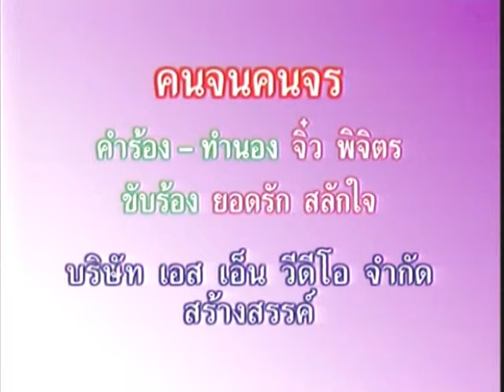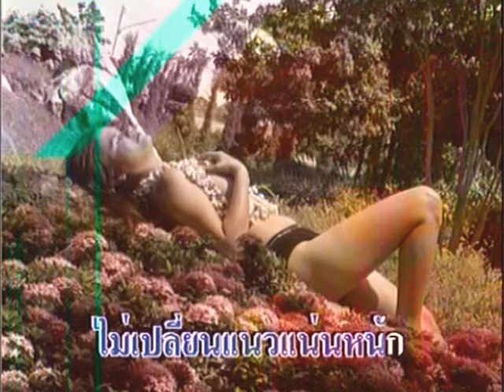คนจนคนจร - ยอดรัก สลักใจ【Official MV】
เพลง คนจนคนจร
อมตะยอดรัก ชุด แม่พวงมะนาว